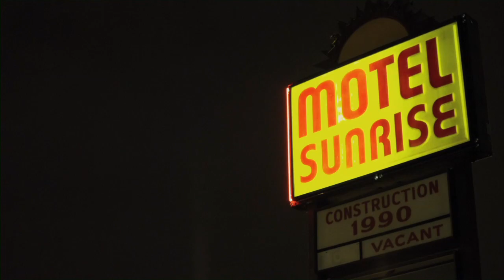RubyTFO - Entrevue avec David Giguère